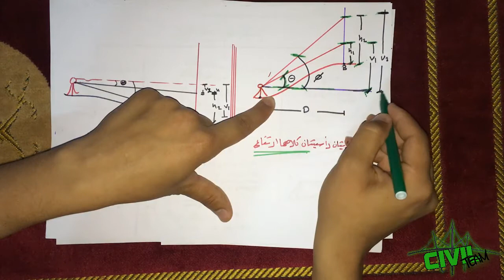شرح طريقة الظلال - مادة المساحة || Surveying